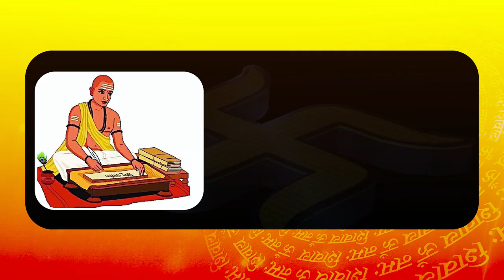ਦੇਖੋ Sardool Sikander ਨੇ ਜਦੋਂ ਸਜਾਈ ਸੀ Bollywood ਗਾਇਕ Sonu Nigam ਨਾਲ ਮਹਿਫ਼ਿਲ